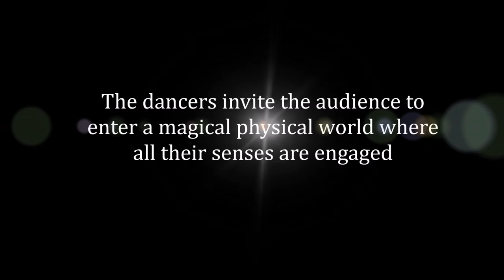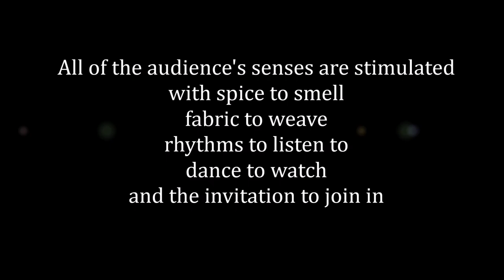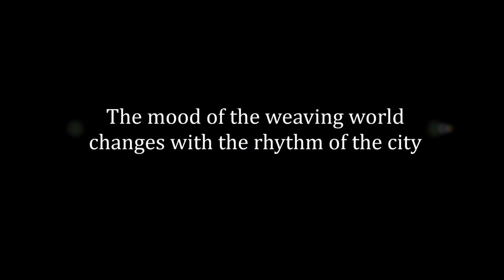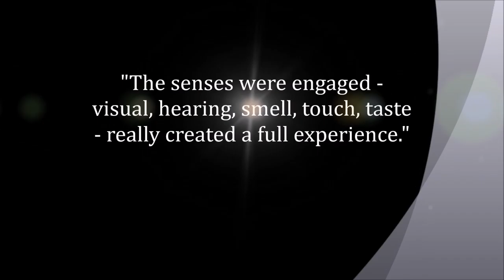SENSE Installation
Java Dance Theatre. Created by choreographer Sacha Copland and designer Meg Rollandi. Michael Gudgeon, Emma Coppersmith, Sacha Copland